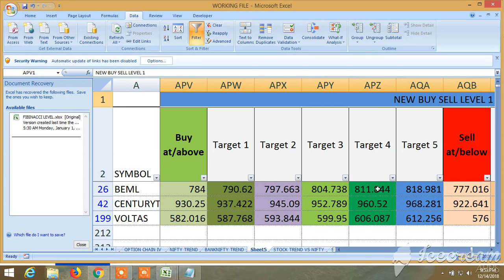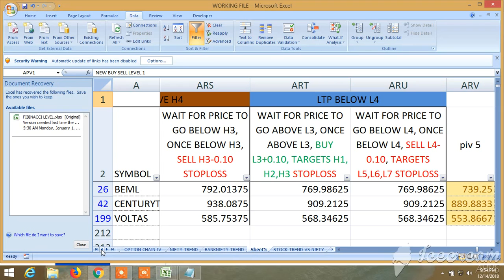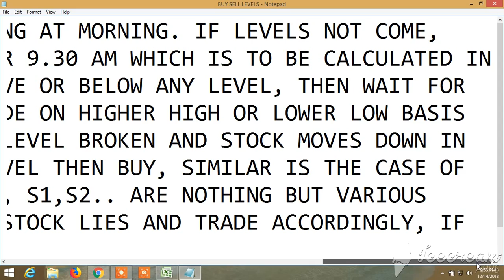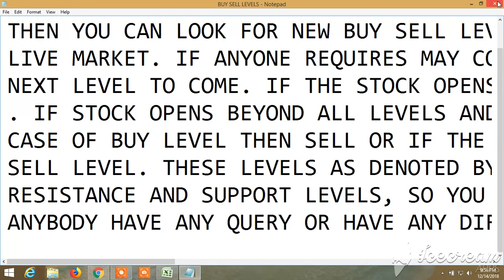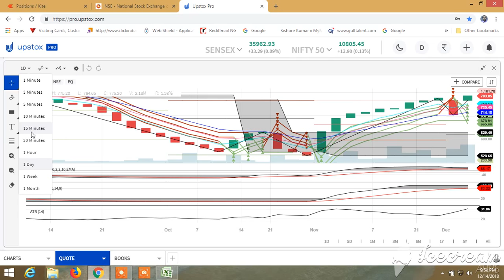BUY SELL SIGNAL CUM STOCK SCANNER: VIEW FOR MONDAY 17.12.2018